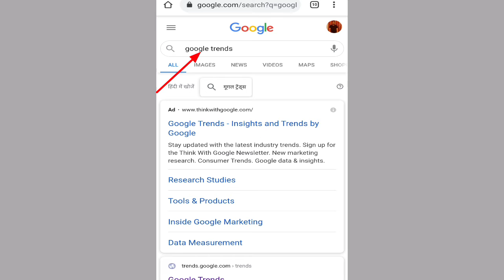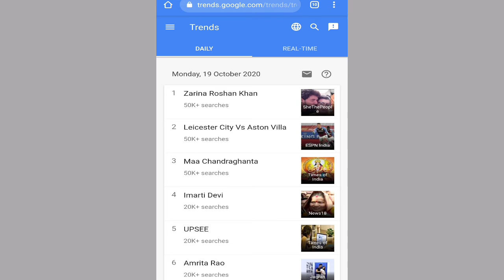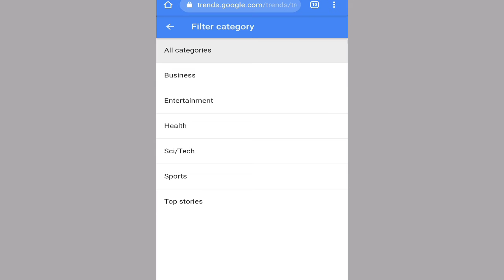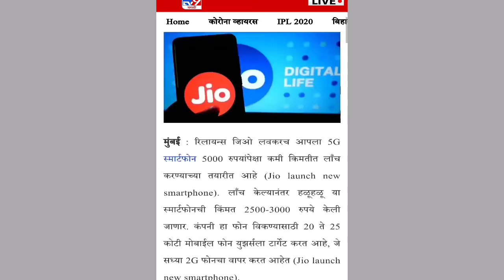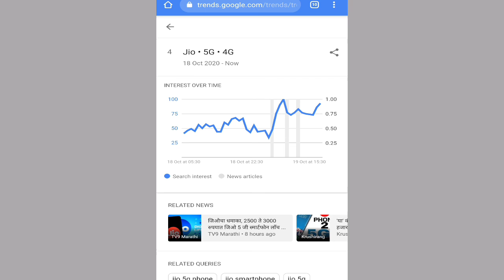How To Find Trending Topics For Youtube Videos | Trending Topics Kaha Se Pata Kare 2020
How To Find Trending Topics For Youtube Videos | Trending Topics Kaha Se Laye 2020

Hello dosto..

 Ap sabka sawagat hai humare youtube channel Technical shil me.

About this video :
in this video I have explained about trending topics for YouTube videos how to find trending topics to get the views and subscriber it's important to know trending topics for videos.